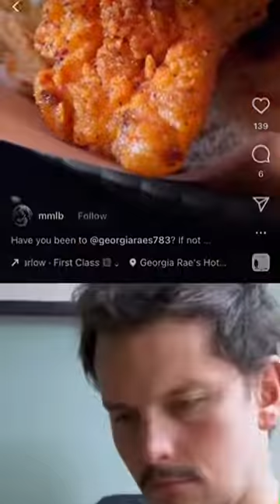Similar Post Reaction: Episode 38 Random Food || ScreenReacts